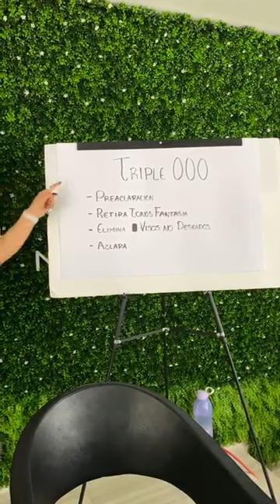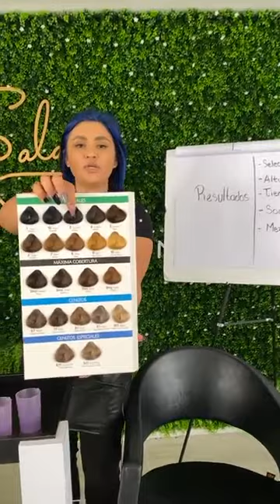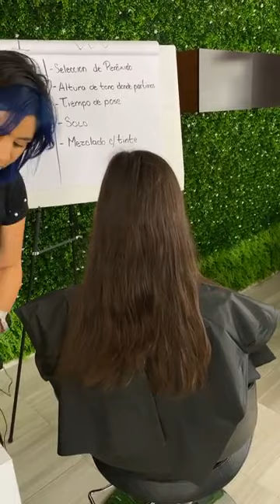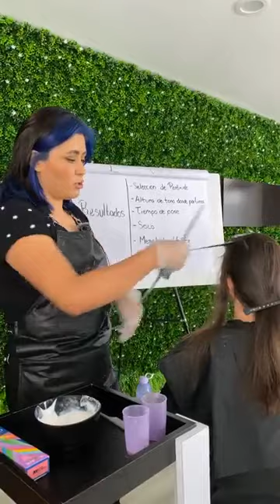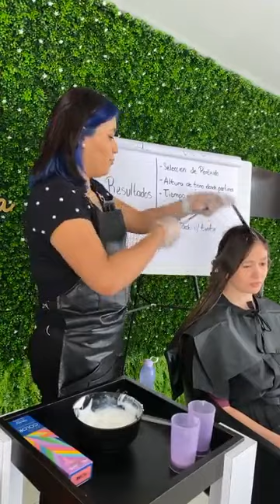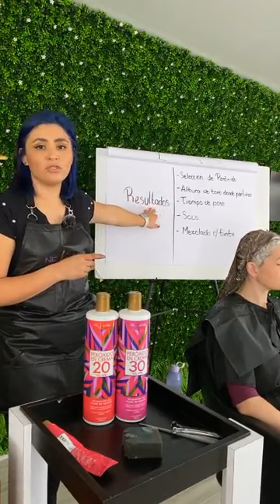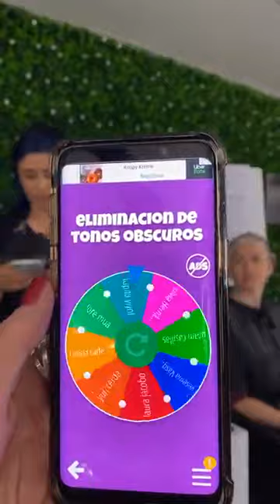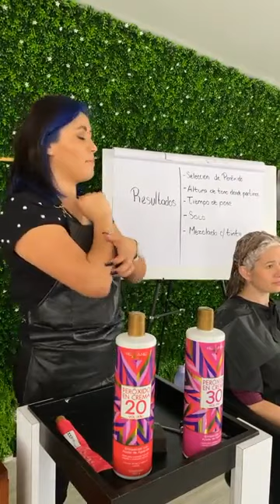Como trabajar un tinte 000 super aclarante